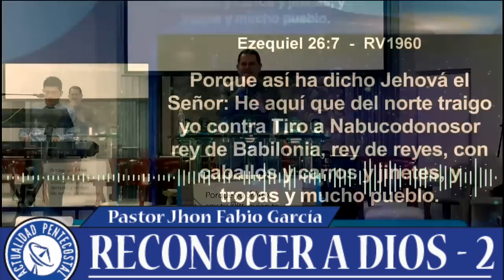RECONOCER A DIOS | Parte 2 | Pastor Jhon Fabio García | IPUC |Prédicas Pentecostales 2022